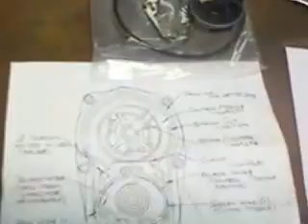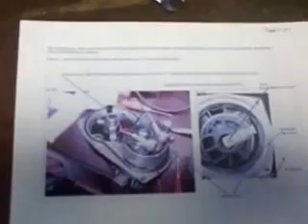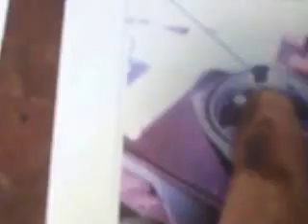M38a1 electronic ignition conversion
Converting an M38a1 distributor to electronic ignition (really breakerless ignition) using a Swedish M151 conversion kit. These cost about $50, compared to $150 for Pertronox. The conversion takes about 30 minutes (not counting remove/install times). It fired right up first time and ran smoothly. There was a mention of having to modify the rotor, but I don't have any info about the process, so until I find that info, she runs fine. This is not a professional video (as you can tell) and doesn't include everything you need to know. Please be nice with responses - I reserve the right to approve them. Additional info on the conversion can be found